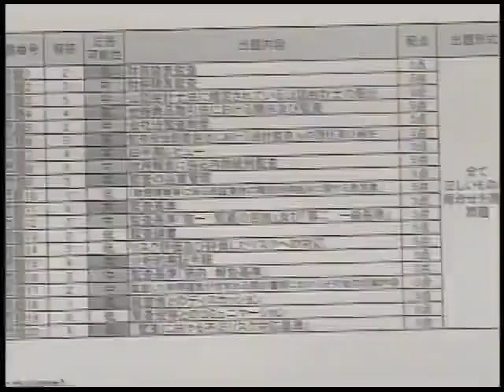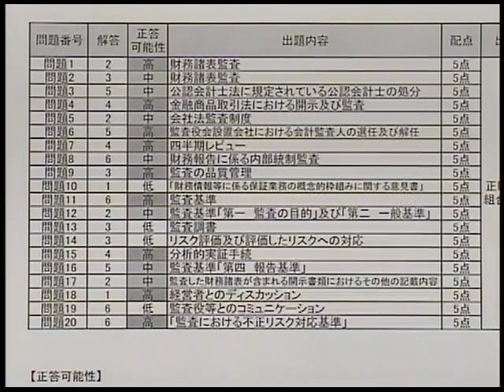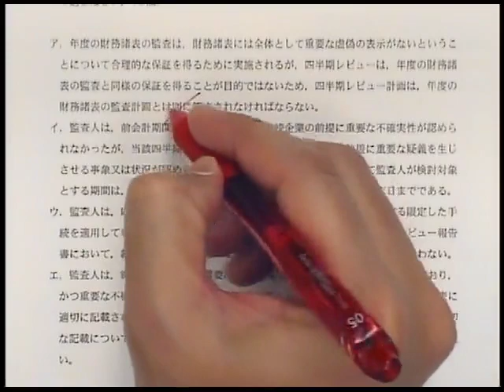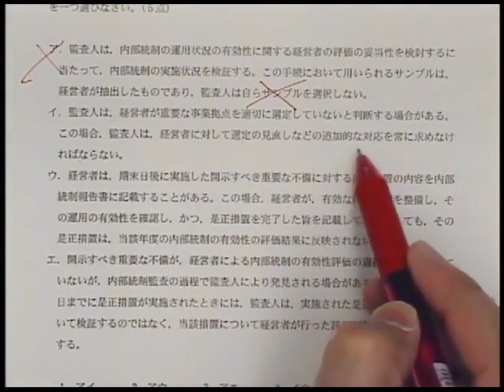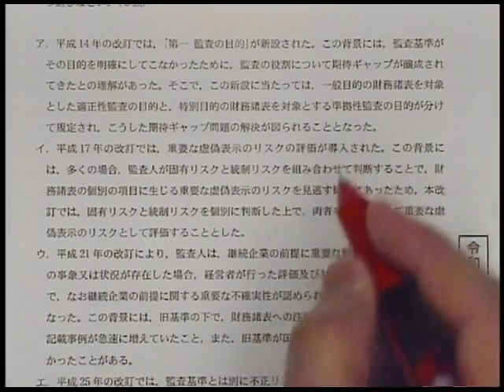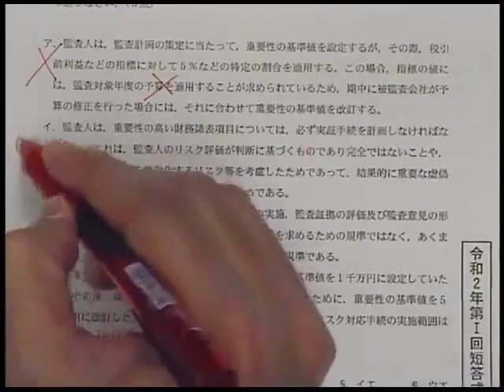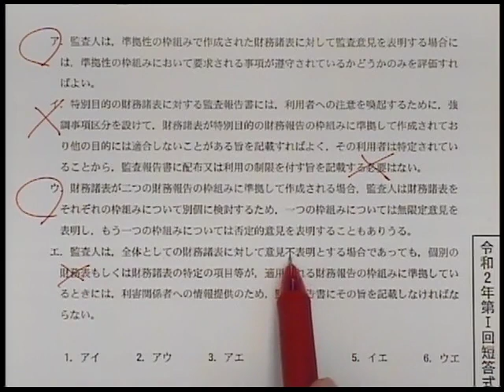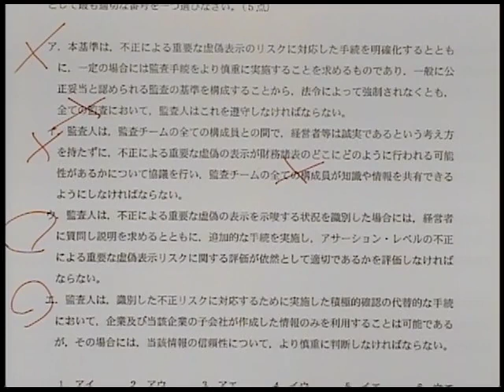【LEC会計士】令和2年第Ⅰ回 解答速報 解説動画 監査論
令和2年第Ⅰ回 公認会計士短答式試験 監査論 解説